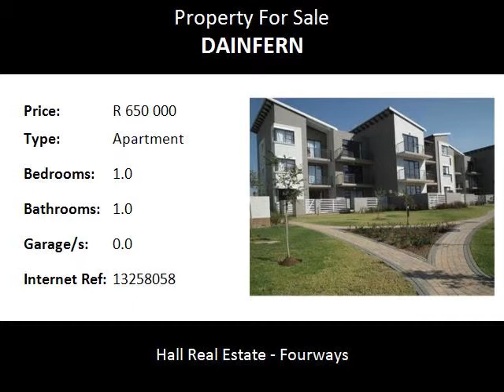1.0 Bedroom Apartment For Sale in Dainfern, Sandton, South Africa for ZAR R 650 000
Bedrooms: 1.0
Bathrooms: 1.0
Garages: 0.0
Price: R 650 000

Property Description:

Perfect lock up and go apartment in Dainfern Sandton. Offers 1 bedroom and 1 bathrooms. Kitchen with modern finishes. Open plan lounge and dining area, leads to balcony. Complex has 24 hour security, swimming pool, kiddies play area and tennis court. 1 x Carport. Situated close to Broad acres Shopping Centre, Crawford college, Fourways Crossing, Fourways Life Hospital, Fourways Mall, Indaba Hotel, Beaulieu College, Leaping Frog Shopping Centre, Steyn city, Fourways Gardens Spar, Monte Casino, Jungle Tots Farmyard, Broadacres Farm Nursery School, Junior Gardens Nursery school, Palm Gardens Veterinary Clinic, Buttercup Creche and Dainfern College.